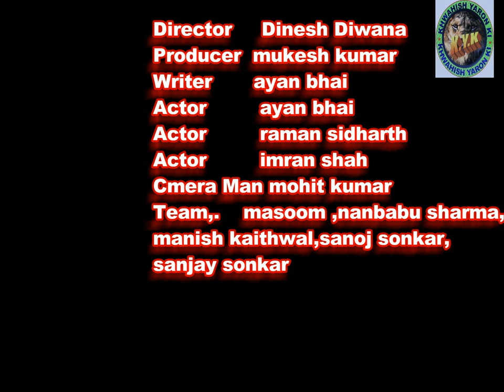BHAYION KA ILAKA COMEDY VIDEO UP funny comedy,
Hii  friends
ye hamari pahli video hai agar koi bhi tarah ki galti ho gayi ho to maf karna  aur friend agar video achhi lage to like aur subscribe jaru karna  jald hi  ek new comedy aap ke paas aa raha hamara uddashy kisi ke bhawnao ko thes pahunchane hetu nahi hai yah video sirf manoranjan ke liye hi aniwary hai
teams name,mukesh kumar,imarn shah,shahabuddin,dinesh kumar,raman sidhart